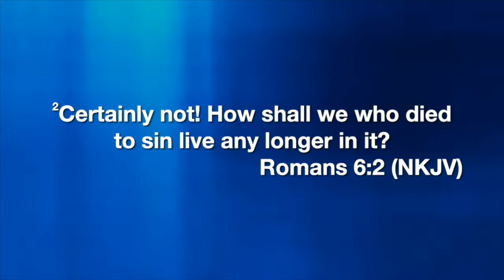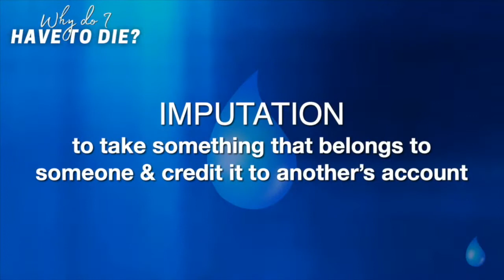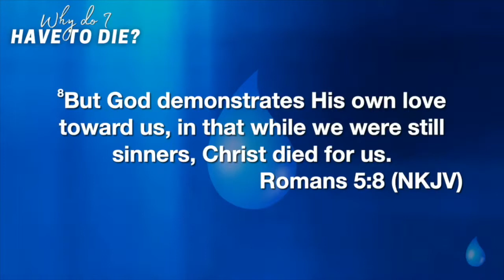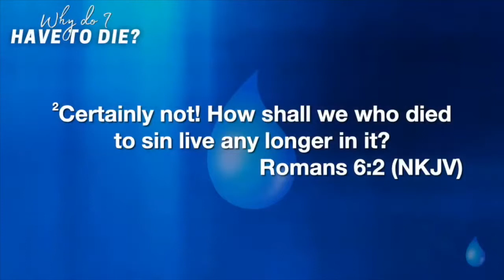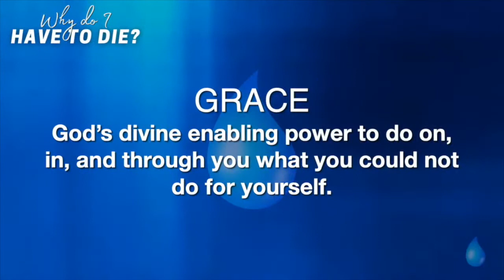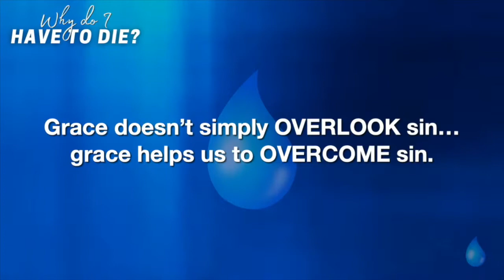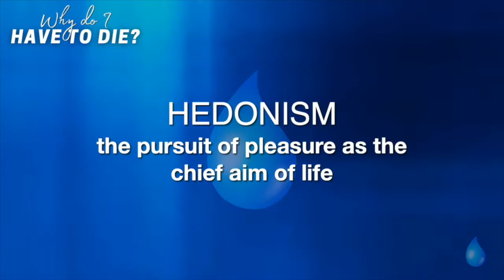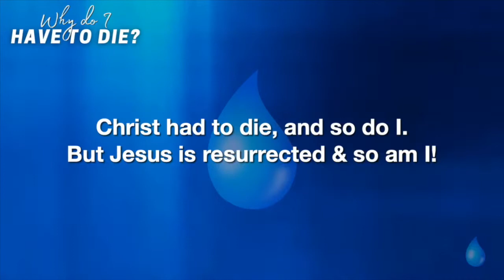Why Do I Have to Die? // Pastor Dexter Upshaw Jr.